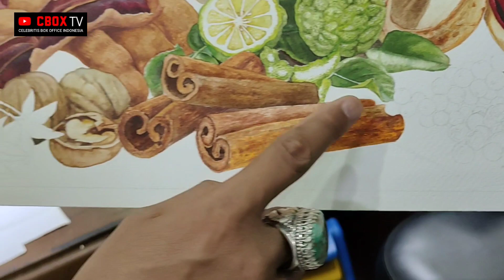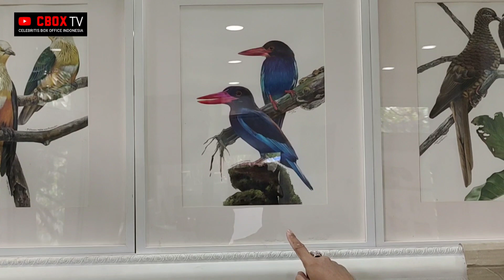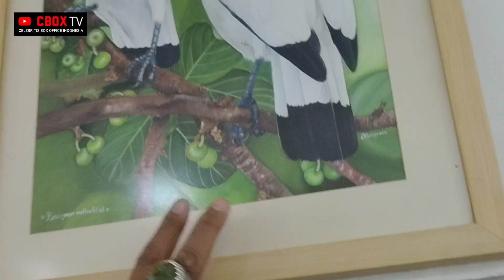Lukisan bagus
nonton aja ya.